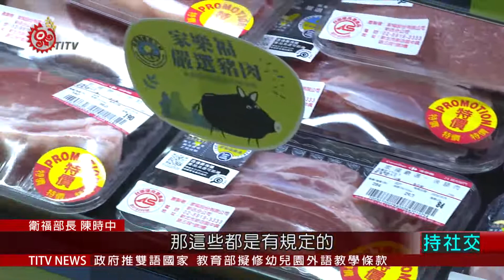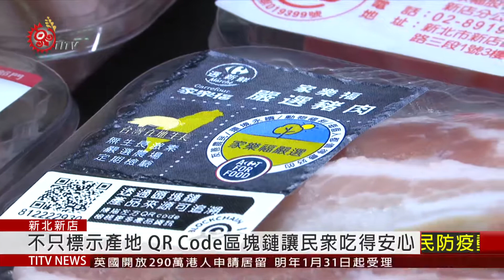萊豬明年輸台 陳時中視察產地標示情形 2020-10-23 IPCF-TITV 原文會原視新聞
美豬美牛明年元旦正式叩關，產地標示，就成了民眾購買的依據，衛福部選定全台某知名賣場做為第二波豬肉產地標示試辦店家，22號上午在衛福部長陳時中，新北市長等人來到了賣場視察推動情形。不過就有人質疑，產地標示的圖樣及規格並沒有統一，該如何防範業者是掛羊頭賣狗肉？

走進賣場可以看見生鮮肉品區就掛著大大的產地標示，但是再仔細一看，會發現賣場除了標示產地，也推出QR Code區塊鏈，要民眾吃得安心。

明年豬肉產地標示新制上路後，若未標示依據食安法將罰新台幣3萬至300萬元；標示不實者，將罰4萬至400萬元；萊劑超標業者則將開罰6萬到2億元。